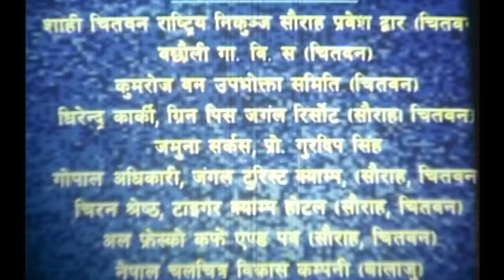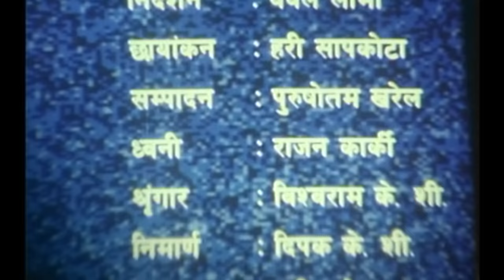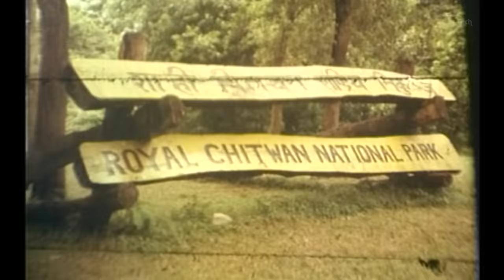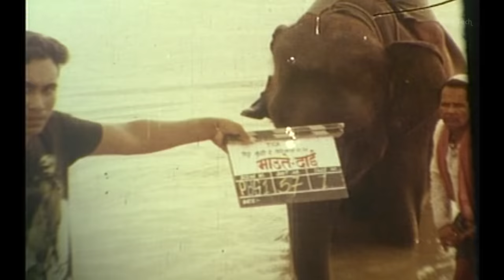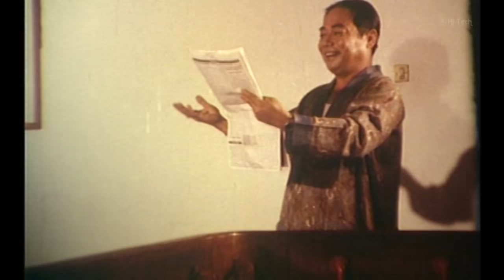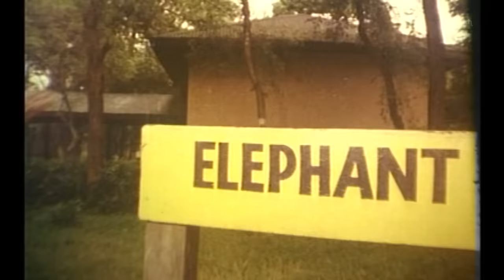Maute Dai | Nepali Full Movie | Ramesh Upreti | Jal Shah | Yuvraj Lama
TRIPURA SUNDARI INTERNATIONAL CINE ART's 6th Venture
NARAYANI GROUPS Presents
Movie: MAUTE DAI
Casts: Ramesh Upreti, Jal Shah, Yubaraj Lama
Choreographer: Raju Shah
Acton Director: Rajendra Khadgi
Cinematography: Shambhu Sapkota
Editor: Narendra Khadka
Lyrics: Dr. Bhola Rijal, Karsang Lama, Shushil Chaugai, Shambhujit Baskota
Music Director: Shambhujeet Baskota
Producers: KArsang Lama, Sarswoti Lama
Screenplay/Director: Yubaraj Lama